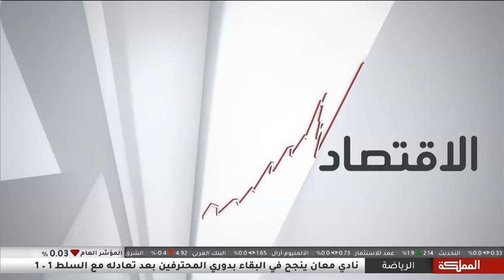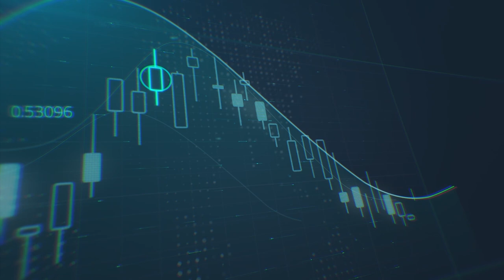كيّف أثّر قرار الفيدرالي على أسواق العملات الأجنبية؟ وما هي توقعات منظّمة أوبك وأسعار النفط؟